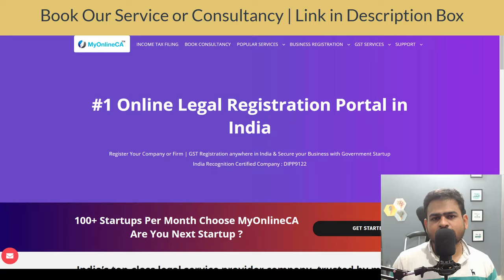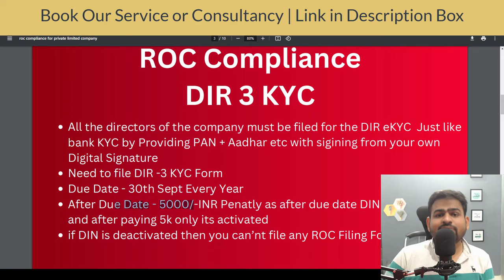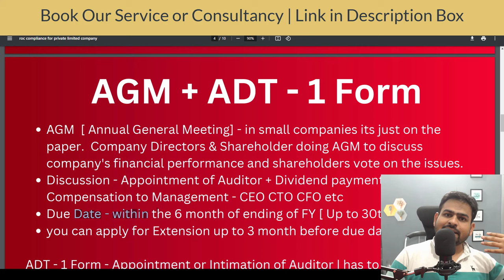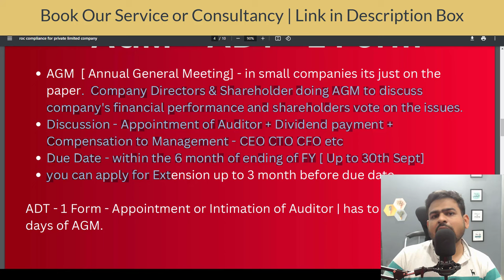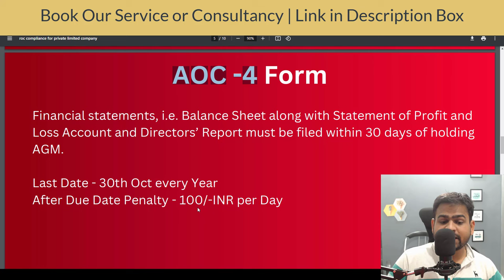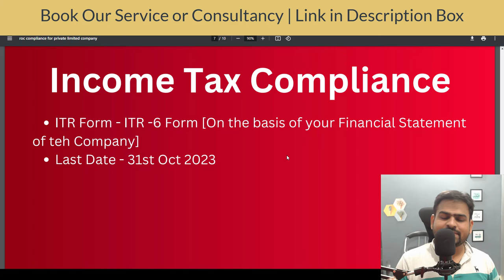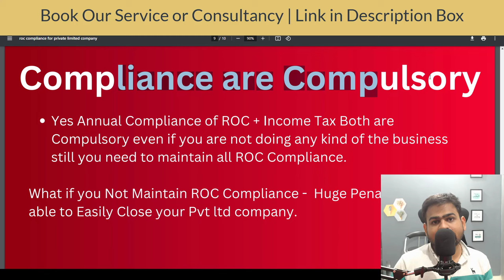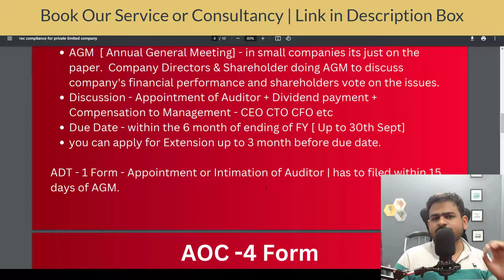ROC Compliance for Private Limited Company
ROC Compliance for Private Limited Company | Compliance for Private Limited Company | compliance of pvt ltd company

private limited company annual compliance
compliance for private limited company
compliance of private limited company
pvt ltd company compliance
compliance of pvt ltd company
roc filing for pvt ltd company
roc filing procedure
private limited compliance
mandatory compliance for private limited company
pvt ltd compliance
roc annual return filing procedure
pvt ltd company rules in hindi